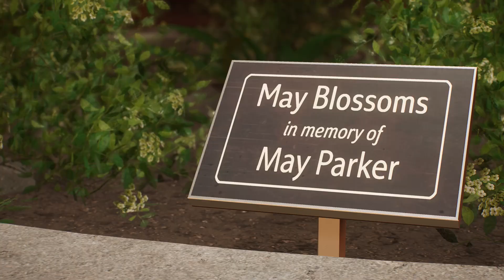Marvel's Spider-Man 2 Healing The World Mission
​ Socials:
 Watch me stream live on twitch: Twitch.tv/AutumnSwag5